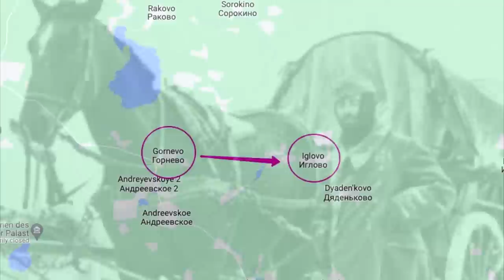Diary of 💀 Dead lieutenant near Moscow. German Lieutenant's diary about Eastern Front.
📝  Today I will share with you diary of German lieutenant who died on Eastern Front.  How it was on Eastern Front in reality.